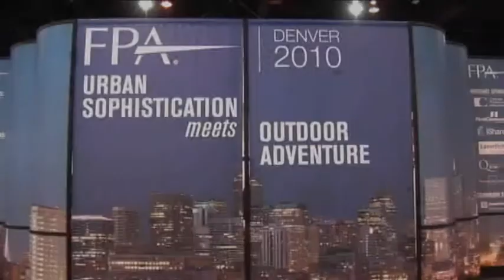A Conversation With Fee-Only Luminary Bob Veres: The Weekend Video Interview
The publisher of Inside Information and columnist for Financial Planning describes the industry's growth drivers.